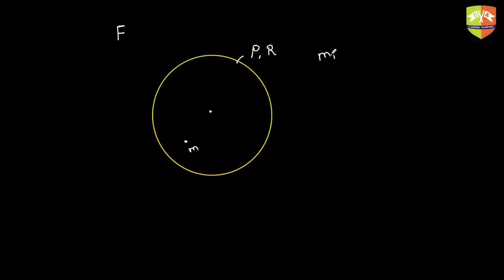Gravitation part 3